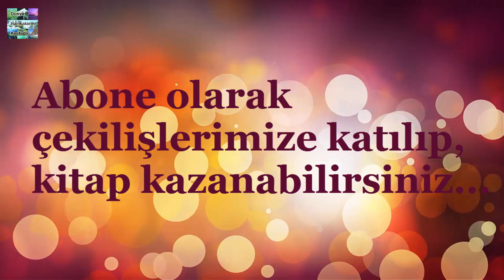Antarktika'nın Kuru Vadileri | Dünyadaki Mars | Kıta - Antarktika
Antarktika'da, McMurdo Boğazı'nın batısında Victoria Topraklarında yer alan bir dizi vadidir. Bu bölgede Vida Gölü ve Antarktika'nın en uzun nehri olan Onyx Nehri gibi birçok ilgi çekici coğrafi oluşum bulunur. Aynı zamanda dünyanın en uç noktadaki çöllerinden biridir. Kuzeyden güneye doğru üç ana vadi Victoria Vadisi, Wright Vadisi ve Taylor Vadisi'dir. Buraya en son 2 milyon yıl önce yağmur yağmıştır.
Kıtada hemen göze çarpan beyazlığın dondurucu soğuğuna karşılık, karın küçücük bir zerresi bile kuru vadilerde kalamaz.

Antarktika üzerinden McMurdo Sound'a doğru uçarken, sonsuz, uçsuz bucaksız beyaz, tamamı ile karsız kahverengi ve siyahlar alanına yol verir. Umulmadan dalman bu buzsuz alan Kuru Vadilerdir. Basamaklı kenarlı, çok önceden yok olmuş buzullar tarafından oyulmuş üç adet muazzam havza.

Buz, tüm Antarktika'yı kaplamasına rağmen, kıtanın büyük çoğunluğu çok az kar yağışı alır. Buz milyonlarca yıldır birikmiştir. Kuru Vadilerde Taylor, Wright ve Victoria her yıl kar yağışı, 25 mm yağmur düşüşüne eşdeğerdir ve toprak, karı üfleyip götüren kuru rüzgârlar ve açıktaki koyu renk kayaların güneşten emdiği ısıyla, bu bereketsiz kaplamadan bile yoksun kalır.

Her vadi, birkaç görülmemiş tuzlu göle sahiptir. En büyükleri Vanda Gölü, 60 m derinlikte ve 4 m buzla örtülüdür. Buna rağmen, buz sera etkisi yaparak suyu ısıttığından, gölün dibindeki ısı 25°C' ye ulaşır.

BUZSUZ Griffith Taylor şöyle yazdı:

"Çıplak taşlı bir uçurum" Kaptan Scott'un 191012 kutupsal keşif heyetinin Kuru Vadi'yi görmesinden sonra onun adını aldı. Sözleri tüm üç vadi için geçerlidir. Mumyalanmış fok cesetleri Kuru Vadilere yayılmıştır. Soğukta, kuru hava azalması fazlasıyla yavaştır ve foklar vadilere ulaşmış olabilir ve yüzlercesi, binlercesi yıllar önce ölmüştür.

KURU VADİ

McMurdo Kuru Vadileri Antarktika'da, McMurdo Boğazı'nın batısında Victoria Topraklarında yer alan bir dizi vadidir. Bu bölgede Vida Gölü ve Antarktika'nın en uzun nehri olan Onyx Nehri gibi birçok ilgi çekici coğrafi oluşum bulunur. Aynı zamanda dünyanın en uç noktadaki çöllerinden biridir. Kuzeyden güneye doğru üç ana vadi Victoria Vadisi, Wright Vadisi ve Taylor Vadisi'dir.